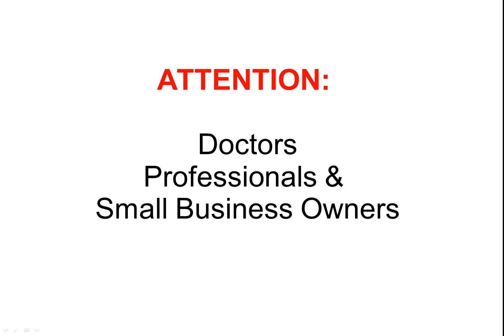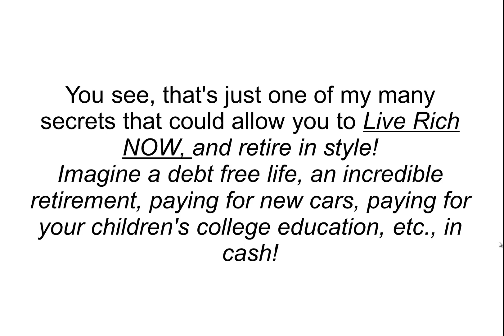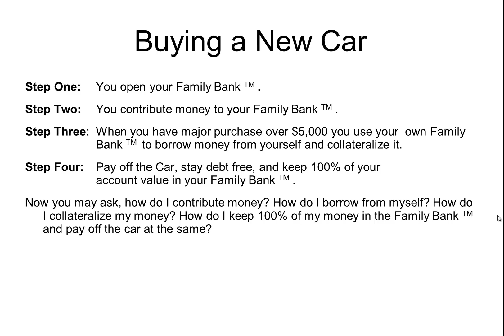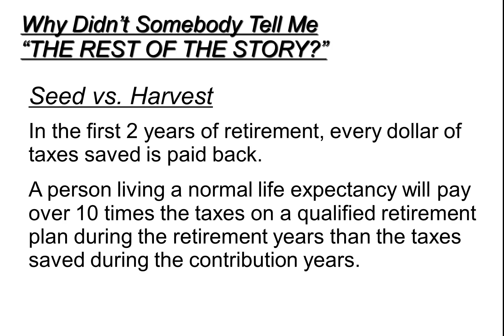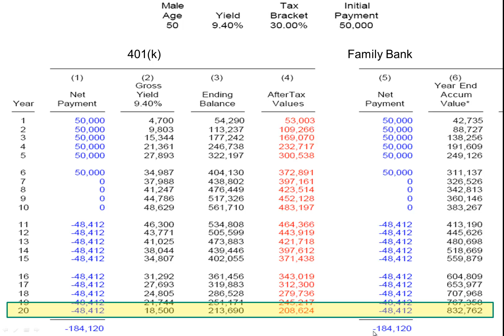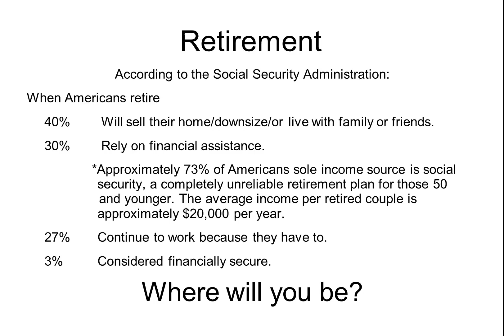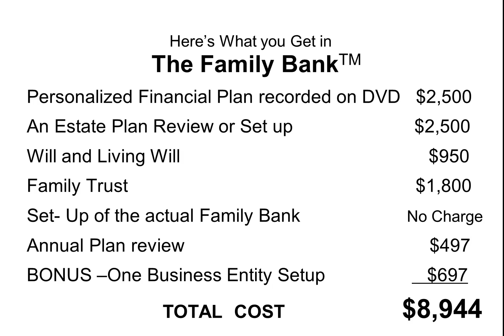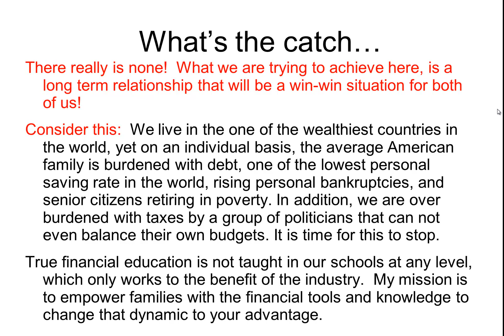Family Bank Webinar Video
The Family Bank is the most powerful Tax and Investing product in existence. This offer will be removed without notice soon.